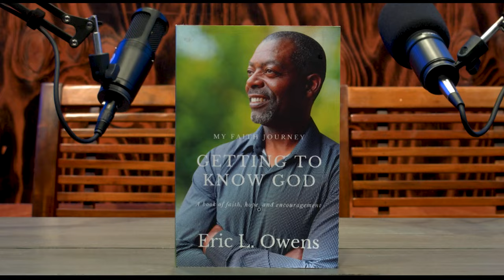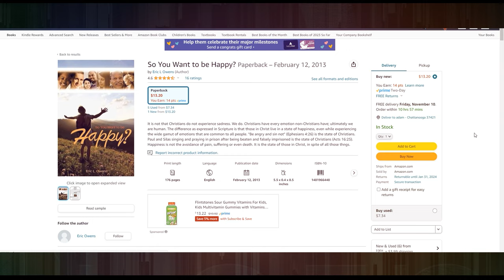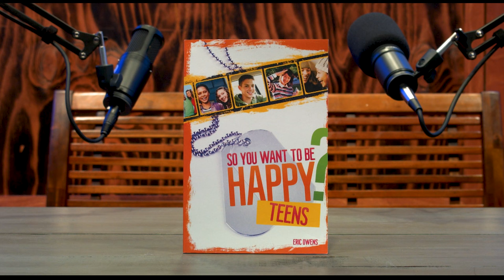Getting to Know God With Eric Owens Part 2 | Make It Plain S2 E20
In this episode of Make It Plain, Eric, Kee, and Cameron continue to discuss with Eric Owens about his published works and some of the principles found in them.

Thanks for tuning in to Make It Plain - the Eric, Kee, & Cameron show - our goal for the show is that we just want to take the Bible, and Make It Plain!

📺 WATCH ALL EPISODES OF MAKE IT PLAIN:

 • Make it Plain | Eric Garner, Kee Ford...